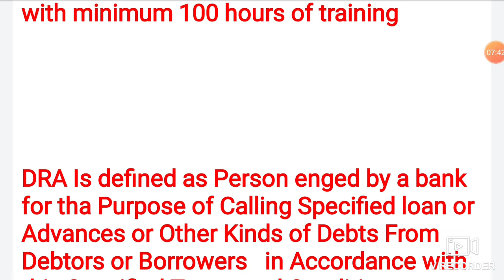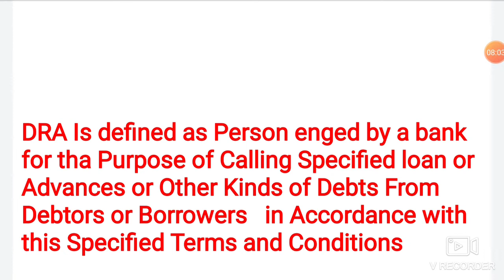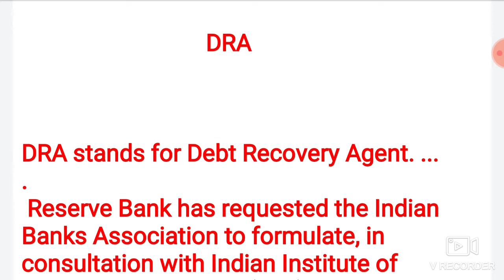DRA||DRA क्या है ।DRA कोन कर सकता हैं।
DRA stands for Debt Recovery Agent. ... Reserve Bank has requested the Indian Banks Association to formulate, in consultation with Indian Institute of Banking and Finance (IIBF), a certificate course for Direct Sales Agents / Direct Marketing Agents / Debt Recovery Agents with minimum 100 hours of training

DRA||DRA क्या है ।DRA कोन कर सकता

iibf Complete information

DRA Certificate course